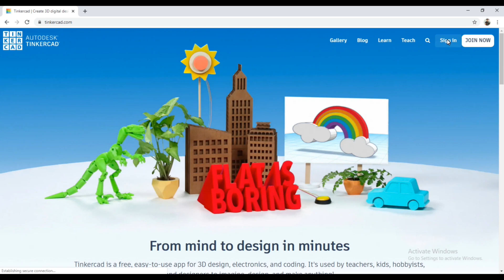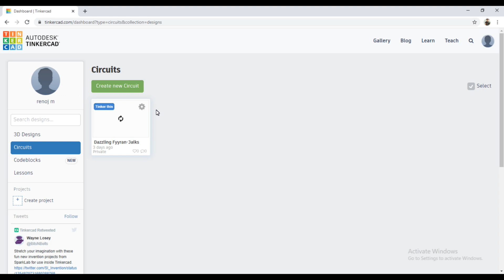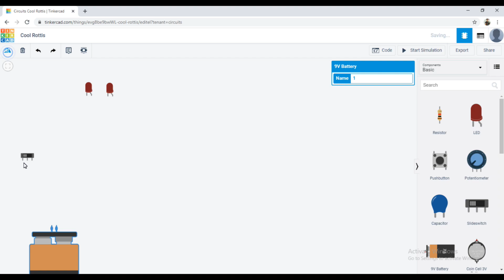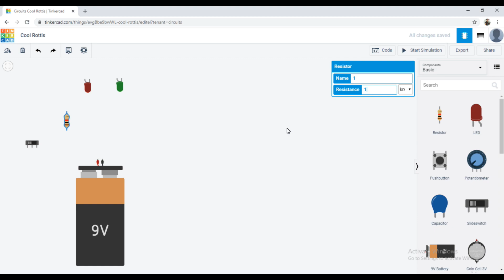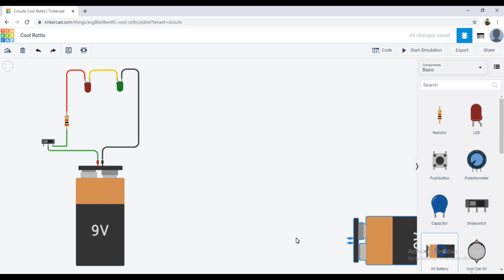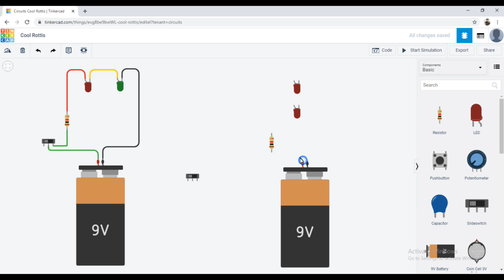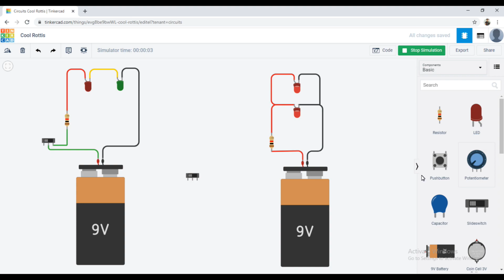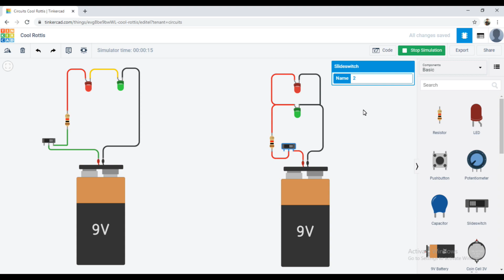Simple Series and Parallel circuits using Tinkercad | Electronics Tutorial 3 | Inspa Robotics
Tinkercad Electronics Tutorial series 3 :

In this we explained that how to build a simple series and parallel with few electronics parts using tinkercad

Do watch previous tutorial lessons below